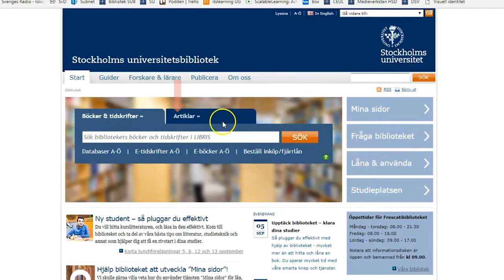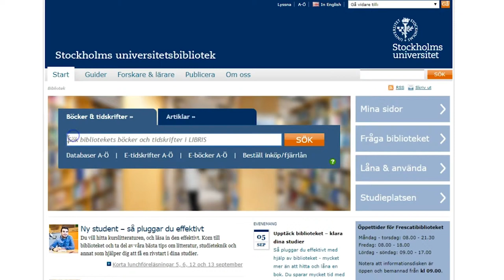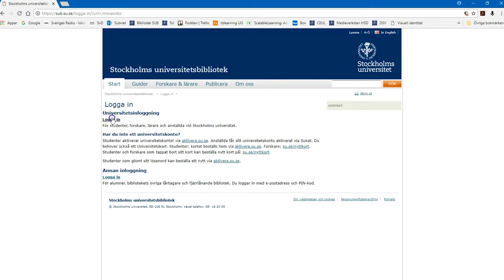Tre sökvägar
Tre användbara sökvägar på Univetsitetsbibliotekets webbplats:
Böcker och avhandlingar (Libris)
Artiklar
Google Scholar